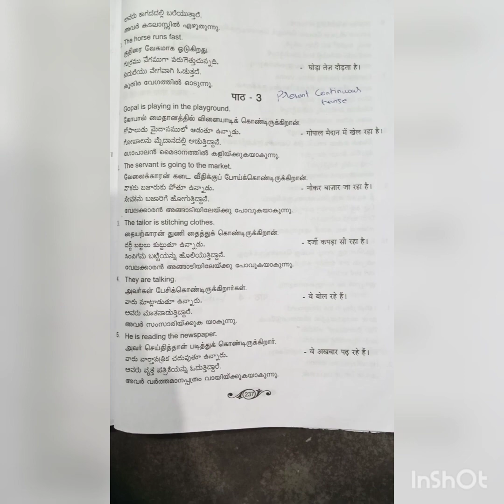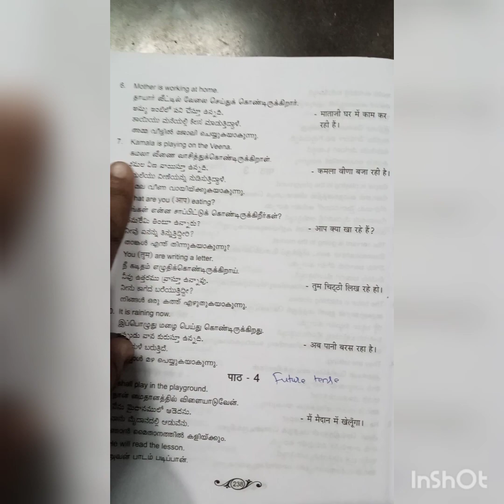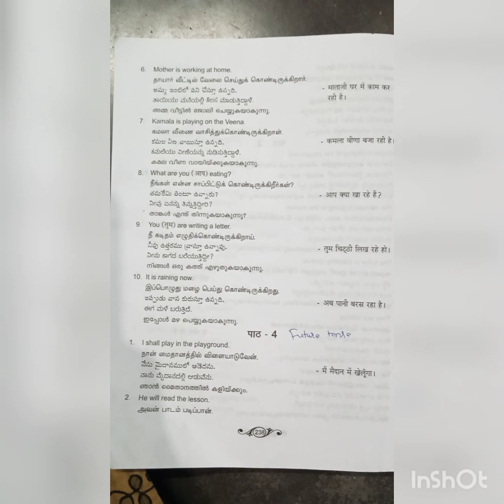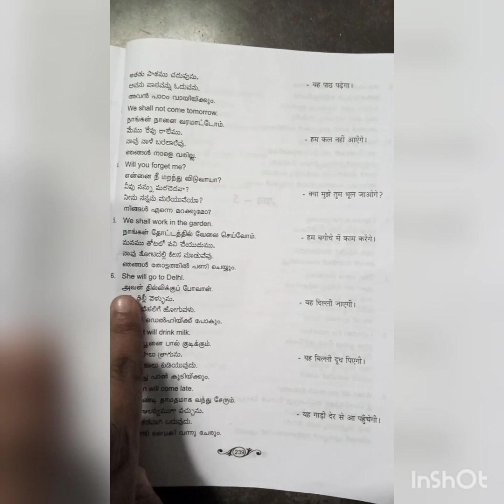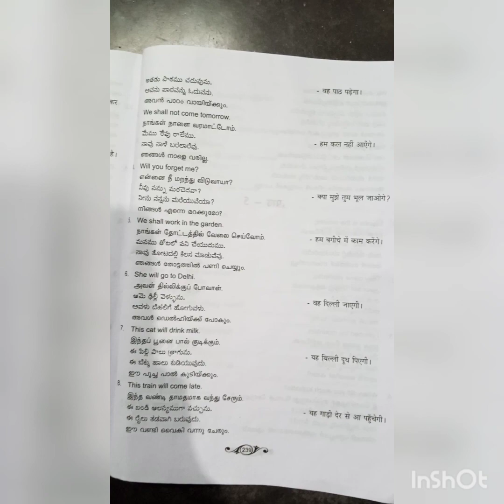prathmic/भाग -4/हिंदी में अनुवाद कीजिए /पाठ 3,4 lesson